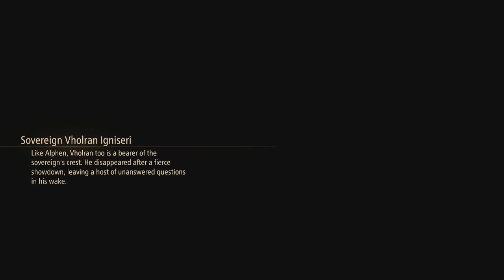Tales Of Arise l Ruins of Lenegis (Hard) PT. 29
Challenge the Fate That Binds You. On the planet Dahna, reverence has always been given to Rena, the planet in the sky, as a land of the righteous and divine. Stories handed down for generations became truth and masked reality for the people of Dahna. For 300 years, Rena has ruled over Dahna, pillaging the planet of its resources and stripping people of their dignity and freedom.